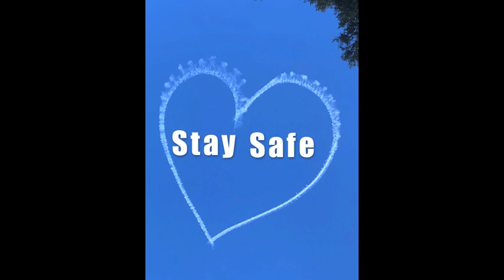Mark Lucas & the Dead Setters - 'She Lives in Dreams' - official clip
An outtake from the 2010 'Putting on the Dog' album sessions and perhaps a pretty apt feel for these troubled times. We wish you all the best, and stay safe out there,wherever you are on this lonely planet. New record coming soon, honest!

Clip & backyard moon-gazing photography by Mark Lucas

Steve Gunning - drums
Jake Lardot - guitar
John Lee- fiddle, vocals
Mark Lucas - vocals, guitar
Chris Mearns - bass, vocals
Damien Odell - pedal steel guitar